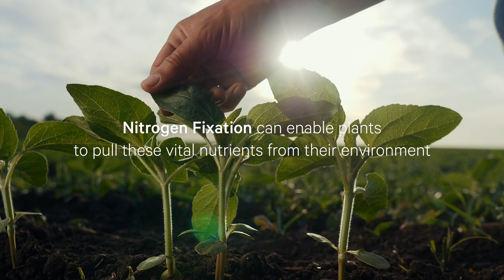Andes Engineers Microbes Against Climate Change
Meet Andes Ag, a Leaps portfolio company that is working on biotech breakthroughs that could help make Leap 03/ Reduce the environmental impact of agriculture a reality. Meet co-founders Gonzalo Fuenzalida and Tania Timmermann Aranis and learn how their passion for engineering microbes could change the world for the better.

About Andes:
Andes empowers microbes by engineering them and has developed a process for seamlessly integrating microbes into the agriculture process. Its Microprimetechnology reduces the need for synthetic nitrogen fertilizers by integrating seeds with a unique library of microbes that colonize the seed’s root structure and kick start the nitrogen fixation process, enabling crops to draw nitrogen from the air.

Andes is also developing microbial strains for nature-based permanent carbon capture solutions to sequester and store CO2 from the atmosphere into the soil. This initially focuses on capturing carbon via microbial-powered corn crops. If deployed successfully at scale, it could capture several gigatons of carbon a year.